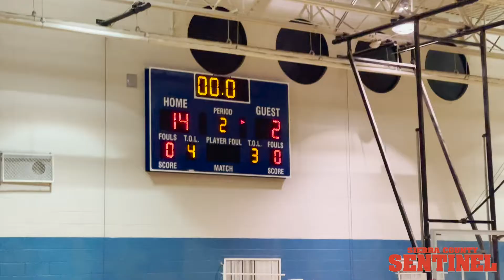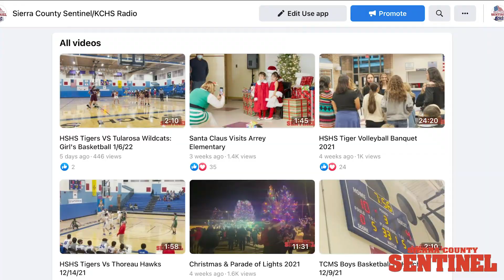TCMS and HSHS Tiger Basketball 1/11/22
A quick recap of a couple basketball matchups that took place on 1/11/22. First the TCMS 8th grade girls Tiger Cubs hosted the Socorro Warriors followed by the HSHS Lady Tigers defending the Den against the Mesilla Valley Christian School SonBlazers. Also an interview with HSHS Lady Tiger Head Coach Carrie Hearn.